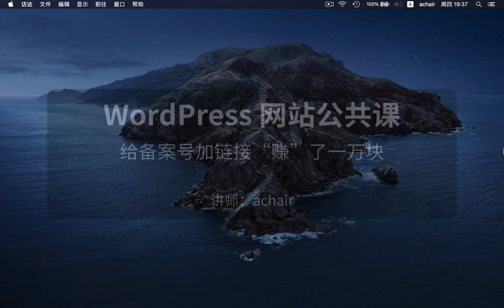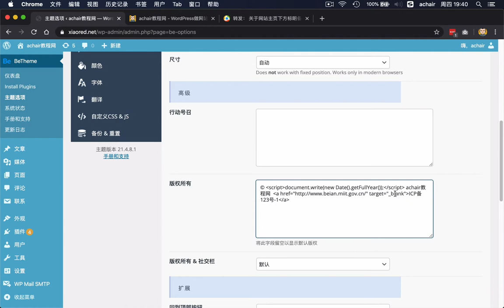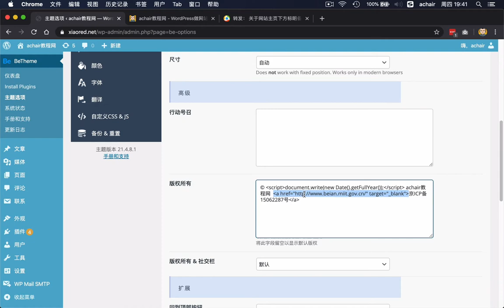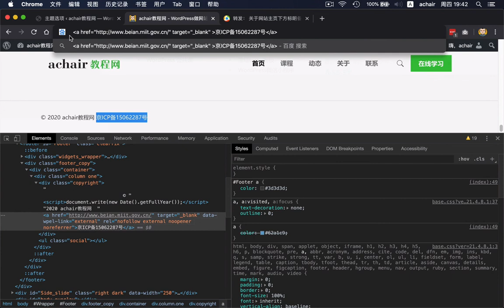给网站备案号加链接，感觉“赚”了一万块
WordPress主题公共课